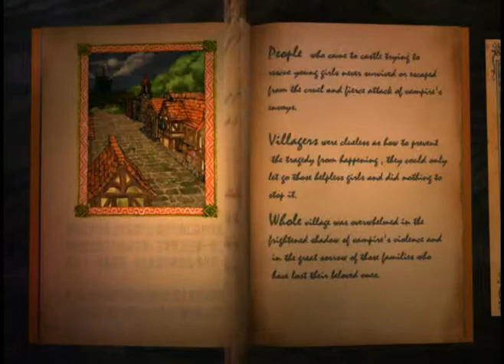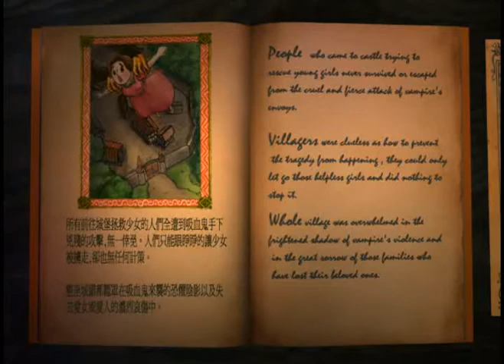血之鎮魂曲-遊戲展示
血之鎮魂曲是一款3D為基礎的ARPG電腦遊戲，由行政院勞委會職訓局北區訓練中心，委託中華民國教育協會康維數位科技股份有限公司，執行98年度行政院科技人才培訓及運用方案-遊戲軟體程式設計班680小時指導，Dream.14小組所製作。其中我負責遊戲企劃、參數設定，以及程式部份UI、3D特效、鑲嵌系統、交易系統。